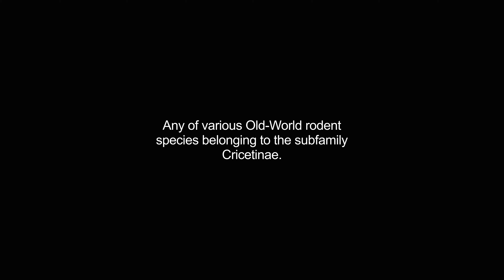hamsters video Dictionary meaning and pronunciation